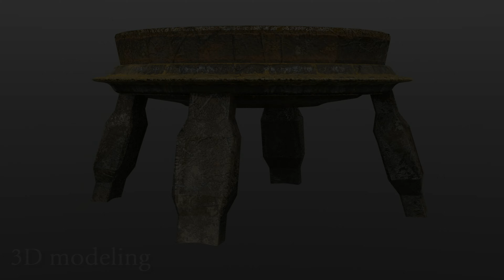Demo Reel 2018 | Ashton Jensen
Demoreel of projects made past few years, bundled in a one-minute long video package.

Soundtrack created by Audio Birdi who volunteered to join part making the music for the demo reel.